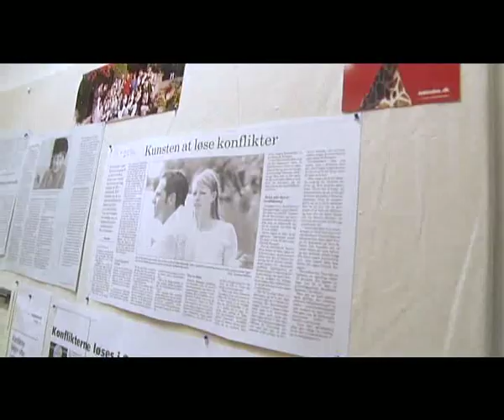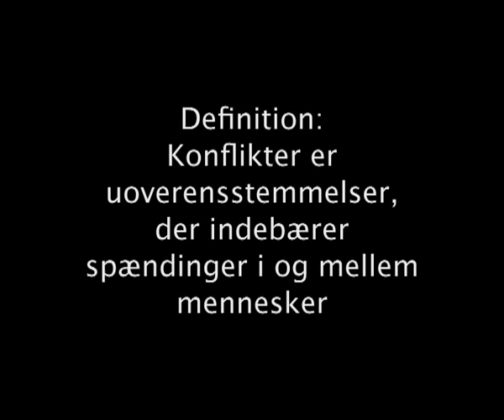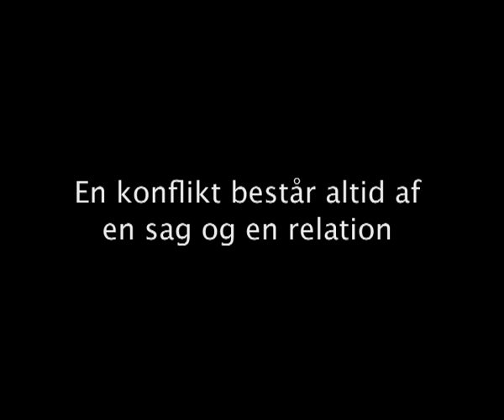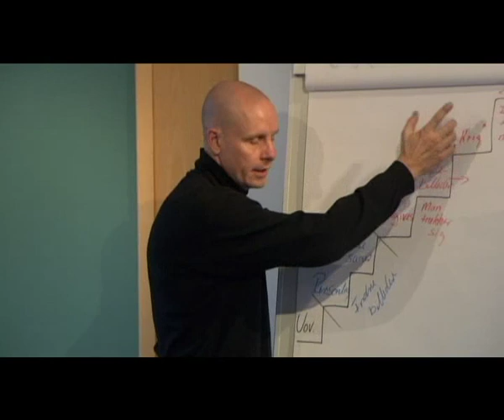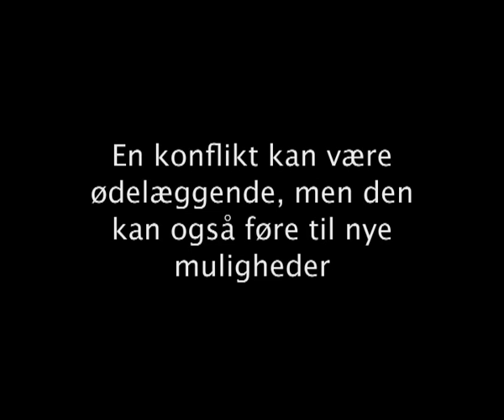Klog på konflikter - Intro til konflikthåndtering 1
Kend din konflikt - en introduktion til konflikter og konflikthåndtering. Produceret af Feldballe Film & TV med støtte fra Undervisningsministeriet i samarbejde med Center for Konfliktloesning. Mere info på